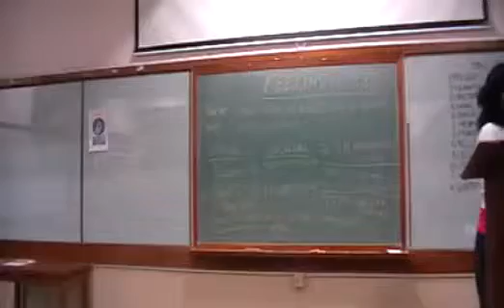M988 20 TT14 PAYAL